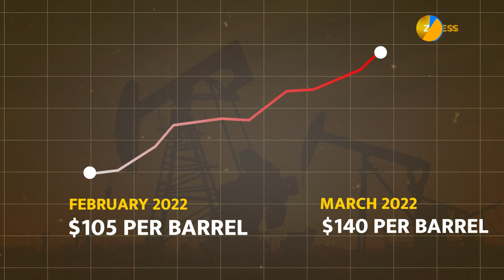One Year of Russia-Ukraine War: Impact on India's Energy Sector | Crude Oil | Windfall Tax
While the West was putting sanctions, India was buying crude oil from Russia at a discounted rate. From increasing its imports from Russia to introducing a windfall gains tax, this video explains how the war happening at one part of the world, affected India’s energy sector.